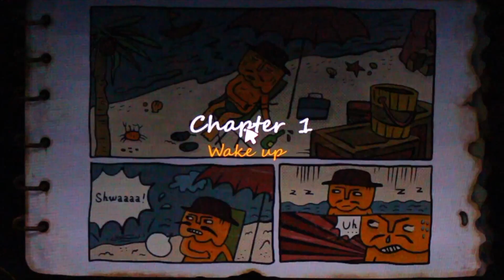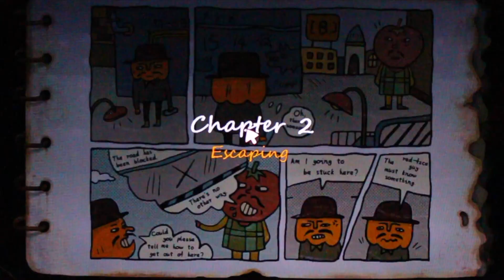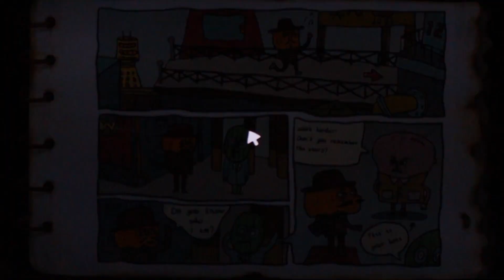Lets Try - Mr. Pumpkin Adventure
Okay, so this video took the guys over a year to make, and it's not what any of them expected, they thought it would be some dumb platformer, but it's actually a really weird complex puzzle solving point and click game. Which is why it took so long since they're all pretty clueless when it comes to puzzles and also pumpkins it turns out.